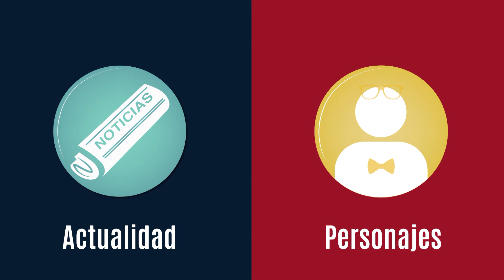El info - La Facultad de Ingenierías estrena dos nuevos semilleros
La Facultad de Ingenierías estrena dos nuevos semilleros, espacios para que los estudiantes de instituciones educativas de la ciudad descubran nuestros programas a través de actividades orientadas a la creación. Se trata del semillero de Diseño de procesos y el semillero de Finanzas para todos. Conozcan un poco mas en esto que es El info.